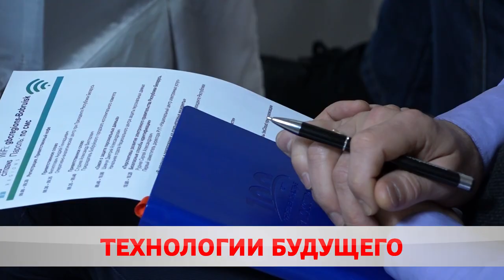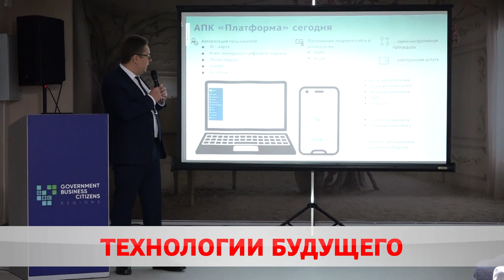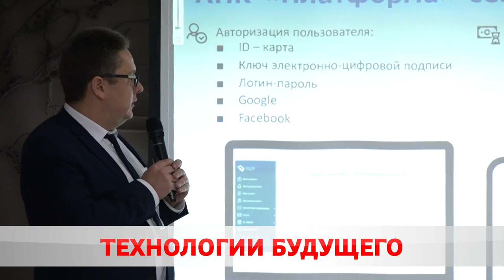Технологии будущего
В Бобруйске прошел форум "Государство. Бизнес. Граждане − регионы". По традиции в каждом из городов специалисты выбирают направления, на примере которых рассматривается внедрение современных технологий.